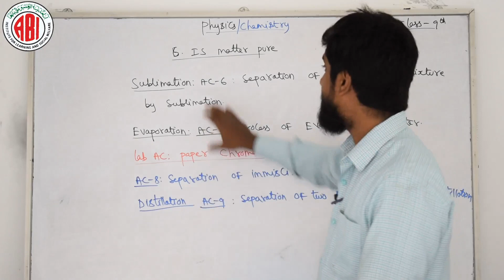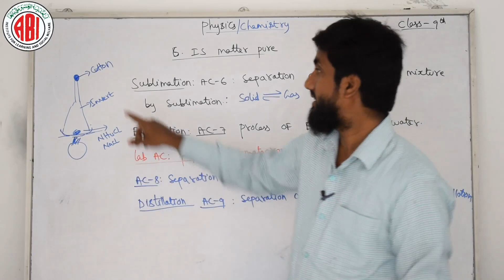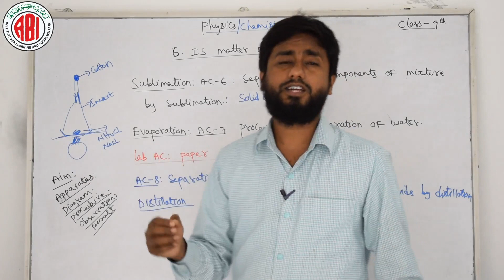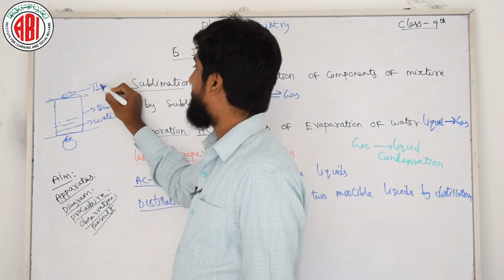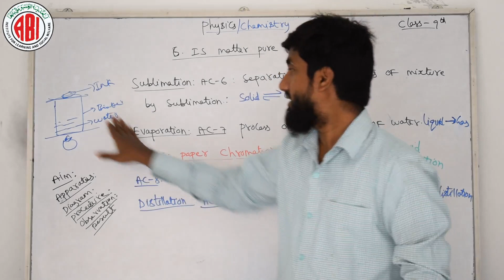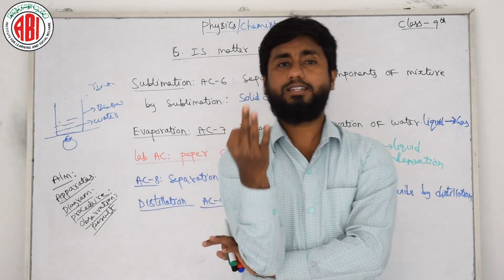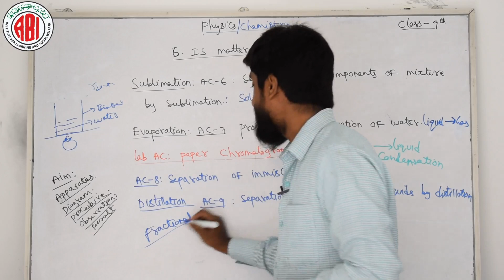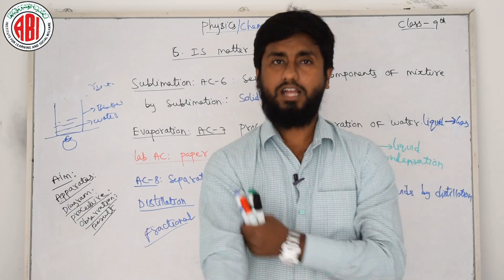9th Class_Physics_Chapter 06_Part 05_ "Is Matter Pure"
9th Class_Physics_Chapter 06_Part  05_ "Is Matter Pure"